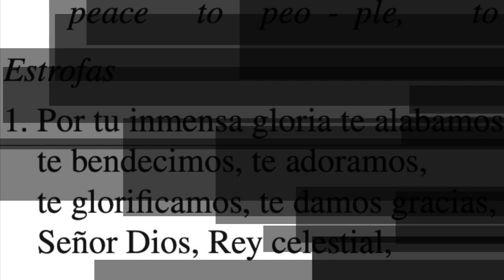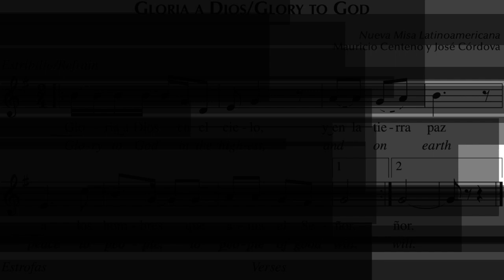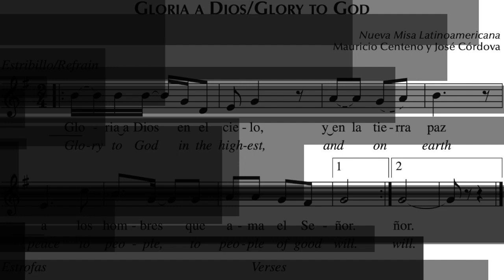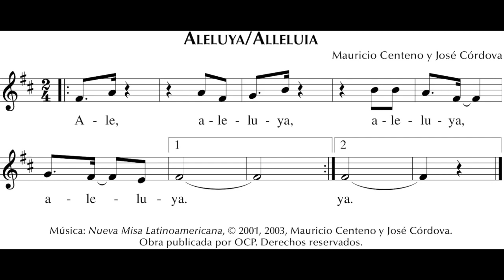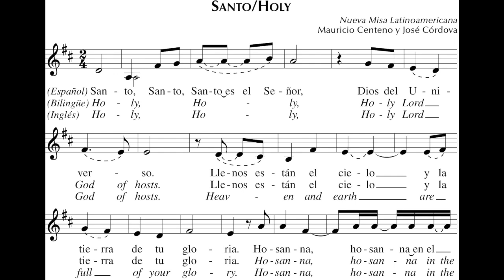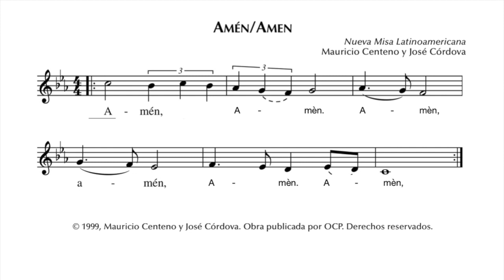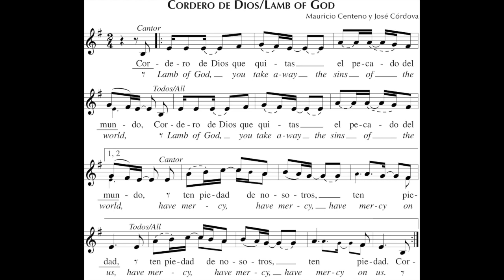Nueva Misa Latinoamericana